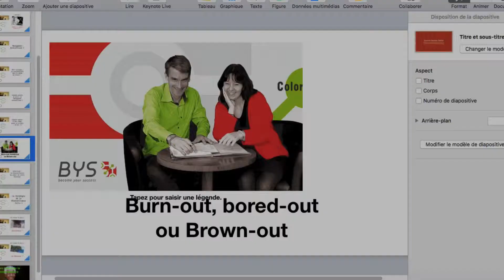Burn out Bored out Brown out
CADEAU 🎁 : Dirigeant, êtes-vous prêt pour le management bienveillant ? Faites le test et découvrez les bénéfices du management bienveillant

Découvrez ce que sont le burn out, le bored out et, le petit dernier, le brown out... Et comment le management bienveillant permet de prévenir tous ces syndromes...

QUI SOMMES-NOUS ? 🎭
Julien et Karin Designers d'équipes performantes et sereines
Notre but : améliorer la performance des petites équipes👩🏽‍⚕️👨🏼‍💻👩🏾‍🎓👨🏻‍⚖️👩🏽‍💼, des petites structures en développant un management bienveillant, collaboratif tout en préservant la liberté des managers grâce à des outils innovants (formation par vidéos actives, serious game...) !!!

💡Des Pas à Pas simples pour faire face à des situations relationnelles délicates
📢 Des témoignages de réussite de professionnels libéraux ou dirigeants de petites entreprises sur leurs propres expériences de management bienveillant
🔍 Comment ça marche le management bienveillant

Et bien d'autres choses que vous découvrirez au fur et à mesure ! 🛍

DECOUVREZ NOTRE FORMATION EN LIGNE QUI VOUS PERMETTRA D'EVITER LES PIEGES D'UNE COMMUNICATION CONFLICTUELLE : 👩🏽‍🏫 👨🏽‍🏫